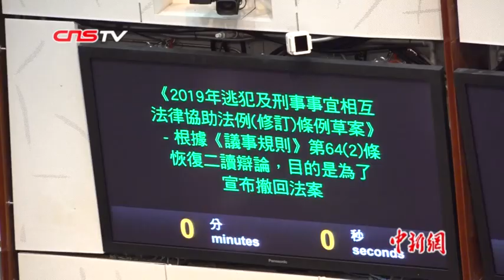香港特区政府正式撤回《逃犯条例》修订草案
10月23日，香港特区政府保安局局长李家超在香港特区立法会上宣布，正式撤回《2019年逃犯及刑事事宜相互法律协助法例(修订)条例草案》。